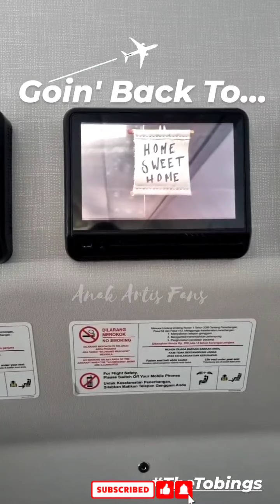PAPA WONG PULANG DARI SBY, AJAK KENZO KE MALL‼️ DEDEK HO NANGIS MAU DIGENDONG PAPA WONG😭